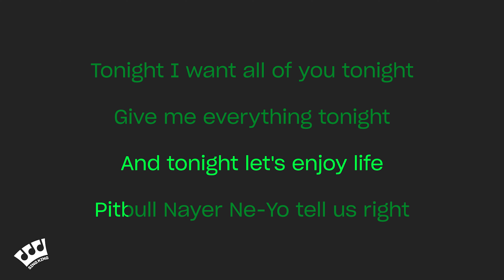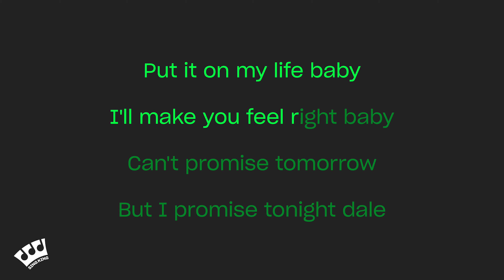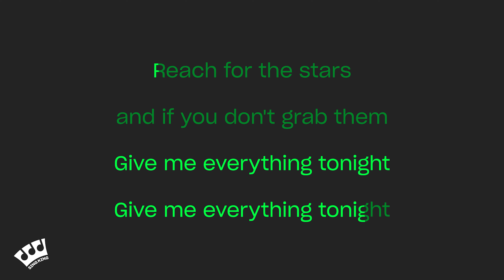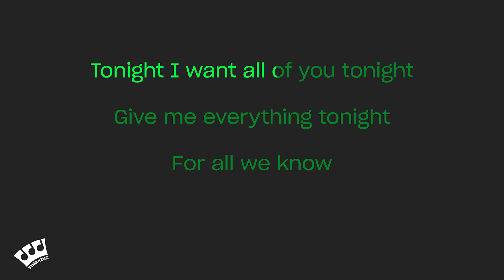Pitbull, Ne Yo, Afrojack, Nayer - Give Me Everything (Karaoke Version)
Karaoke sing along of “Give Me Everything” by Pitbull, Ne Yo, Afrojack, Nayer from Sing King Karaoke

0:00 Intro
0:03 Pitbull, Ne Yo, Afrojack, Nayer - Give Me Everything (Karaoke Version)
3:58 Up Next